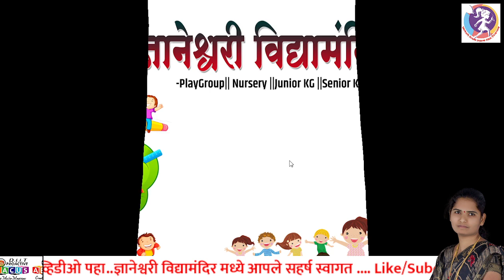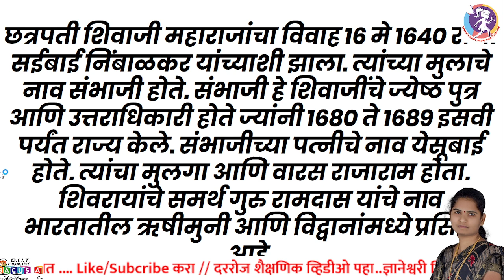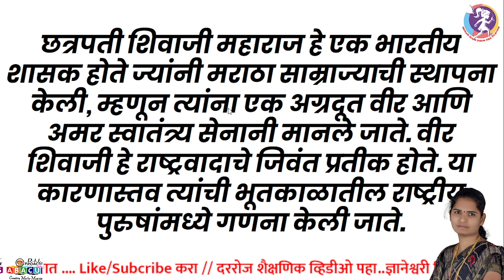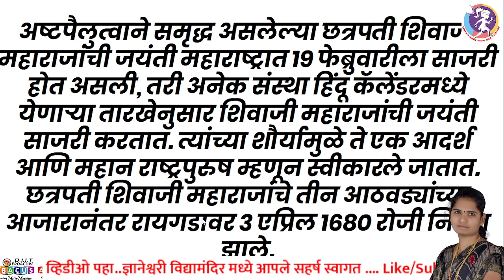छत्रपती शिवाजी महाराज निबंध 2024/Shivaji Maharaj#dnyaneshwarividhyamandir#shivajimaharaj#viralvideo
छत्रपती शिवाजी महाराजांवर निबंध 2024/Shivaji Maharaj#dnyaneshwarividhyamandir#shivajimaharaj#viralvideo